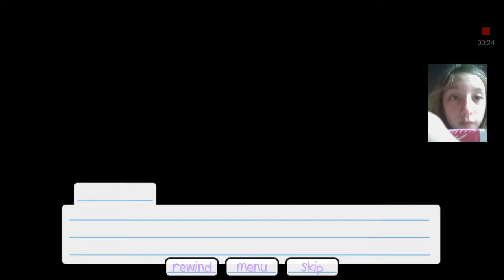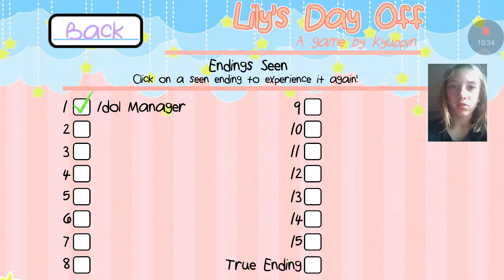Lilly's day off (ending 1)